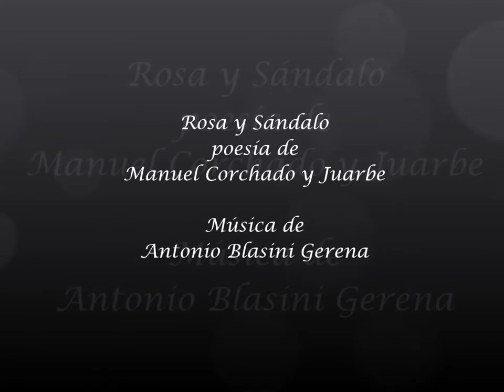Rosa y Sándalo: Poesía de Manuel Corchado Juarbe/ Musica de Antonio Blasini Gerena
El Album de Carmen
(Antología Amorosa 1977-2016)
Música de Antonio Blasini Gerena
Producido por Antonio Blasini Gerena 2016

Antonio Blasini Gerena: Voz y guitarra
James Fraschetti: Teclados
Fernando Navarro: Bajo y Batería